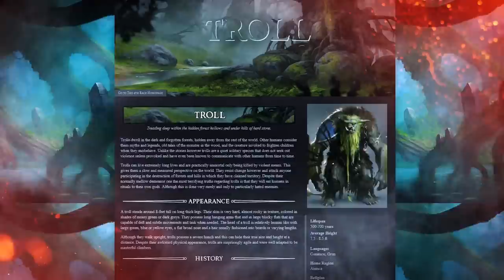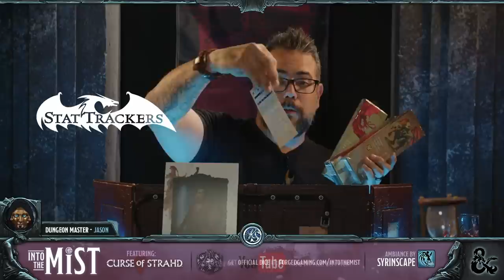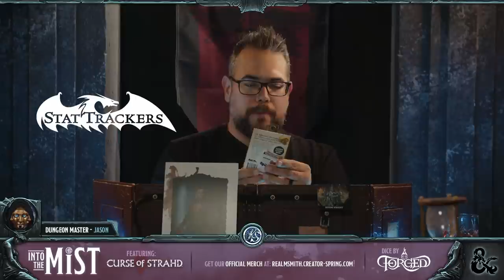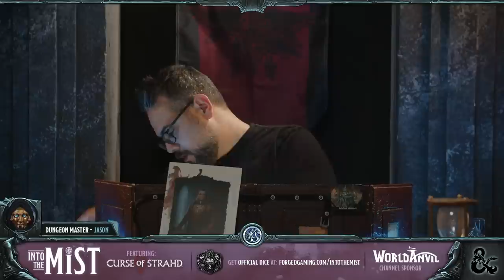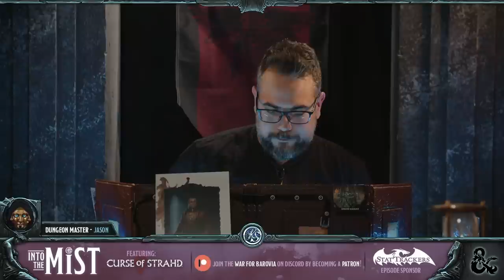Curse of Strahd Live Play D&D (2023) S5 Ep. 8: Dearly Departed | Into the Mist | RealmSmith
Welcome to Episode 8 of Season 5 of RealmSmith's 'Into the Mist' Curse of Strahd Liveplay 5th Edition D&D campaign.

Into the Mist is an interactive live-play Dungeons & Dragons "Curse of Strahd" campaign! Join Dungeon Master Jason Azevedo and the RealmSmith crew as they find themselves trapped by the mists in the tortured land of Barovia! Watch us live every Monday at 8 pm ET (5PM PT)

We have an amazing community that are actively chatting about all things RealmSmith and Dungeons and Dragons. Plus, you can play as adventurers in our Discord role-play channels by becoming a patron and then linking your profile to our Discord server at

Help us weave a story that actually affects our livestream narrative!

CAST:
Jason Azevedo as the Dungeon Master
Noura Ibrahim as Ezmerelda
Omega Jones (aka Critical Bard) as Noggins
Tommy Gofton as Loholt
Erin (aka Shelflife Creative) as Aster

EXECUTIVE PRODUCERS:
Jason Azevedo
Joel Auge
Tim Morrison

PRODUCER:
Ryan Labrie

SMITHGARDIANS:
Julian (GatorJules)
Omega (RSOmega)
Jimmy (Jimmy James)
Joe (Jfinkiewicz)
Darbie (mirthfulmage)
Jeremy (Rustjaxx1989)
Brittney (Lunarghostwolf)

FILMED AT:
Six Sides of Gaming Studios